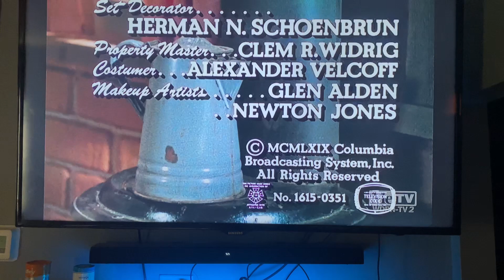CBS Television Network/CBS Television Distribution (1969/2007) #18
Recorded on February 1, 2023 - 2:50 PM EST